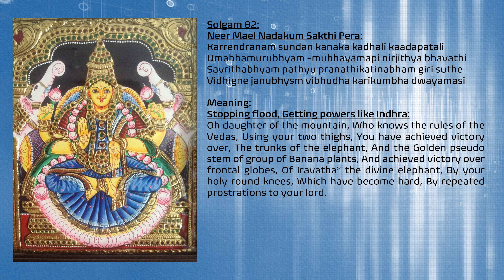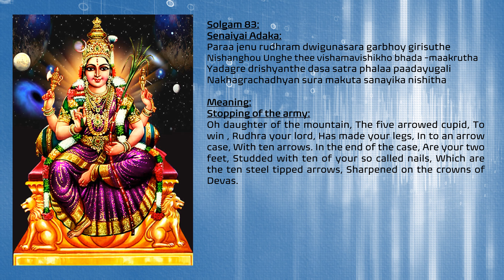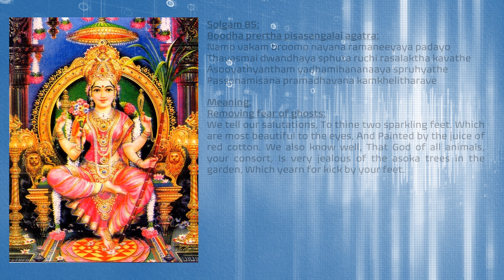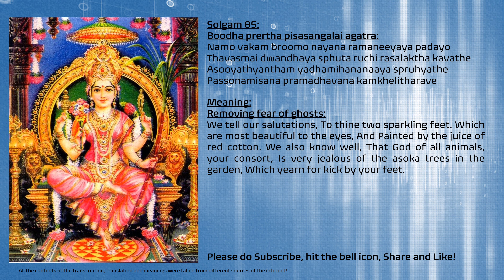HDSaS - Soundarya Lahari - Slogams 81 to 85 (With Lyrics and Meaning)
Sorry for not posting in the past few weeks. Will Compensate the time lost at the earliest. Thanks!
Solgam 81:
Theeyinaal Abathu Neradhu Iruka:
Guruthvam vistharam ksithidharapathi paravathy nijaath
Nithambha Dhhachhidhya twayi harana roopena nidhadhe
Athasthe vistheerno guruyamasesham vasumathim
Nithambha =praabhara sthagayathi lagutwam nayathi cha

Meaning:
Stopping fire:
Oh, daughter of the mountain, Perhaps Himavan , the king of mountains, Gave readily as dowry to you, The density and breadth from his bottom, So that your behinds are broad and dense. And therefore they both hide all the world, And make the world light.

Solgam 82:
Neer Mael Nadakum Sakthi Pera:
Karrendranam sundan kanaka kadhali kaadapatali
Umabhamurubhyam -mubhayamapi nirjithya bhavathi
Savrithabhyam pathyu pranathikatinabham giri suthe
Vidhigne janubhysm vibhudha karikumbha dwayamasi

Meaning:
Stopping flood, Getting powers like Indhra:
Oh daughter of the mountain, Who knows the rules of the Vedas, Using your two thighs, You have achieved victory over, The trunks of the elephant, And the Golden pseudo stem of group of Banana plants, And achieved victory over frontal globes, Of Iravatha* the divine elephant, By your holy round knees, Which have become hard, By repeated prostrations to your lord.

Solgam 83:
Senaiyai Adaka:
Paraa jenu rudhram dwigunasara garbhoy girisuthe
Nishanghou Unghe thee vishamavishikho bhada -maakrutha
Yadagre drishyanthe dasa satra phalaa paadayugali
Nakhagrachadhyan sura makuta sanayika nishitha

Meaning:
Stopping of the army:
Oh daughter of the mountain, The five arrowed cupid, To win , Rudhra your lord, Has made your legs, In to an arrow case, With ten arrows. In the end of the case, Are your two feet, Studded with ten of your so called nails, Which are the ten steel tipped arrows, Sharpened on the crowns of Devas.

Solgam 84:
Koodu vittu koodu payum vidhai shidhi aaga:
Sruthinam murdhano dadhati thava yau sekharathaya
Mama'py etau Matah sirasi dayaya dhehi charanau;
Yayoh paadhyam paathah Pasupathi-jata-juta-thatini
Yayor larksha-lakshmir aruna-Hari-chudamani-ruchih

Meaning:
Getting redemption, Entering into another's body:
Oh mother mine, Be pleased to place your two feet , Which are the ornaments of the head of Upanishads, The water which washes them are the river Ganges, Flowing from Shiva's head, And the lac paint adorning which, Have the red luster of the crown of Vishnu, On my head with mercy..

Solgam 85:
Boodha prertha pisasangalai agatra:
Namo vakam broomo nayana ramaneeyaya padayo
Thavasmai dwandhaya sphuta ruchi rasalaktha kavathe
Asooyathyantham yadhamihananaaya spruhyathe
Passonamisana pramadhavana kamkhelitharave

Meaning:
Removing fear of ghosts:
We tell our salutations, To thine two sparkling feet. Which are most beautiful to the eyes, And Painted by the juice of red cotton. We also know well, That God of all animals, your consort, Is very jealous of the asoka trees in the garden, Which yearn for kick by your feet.